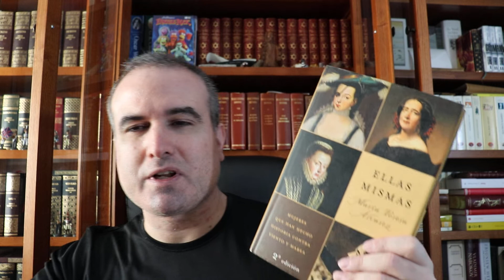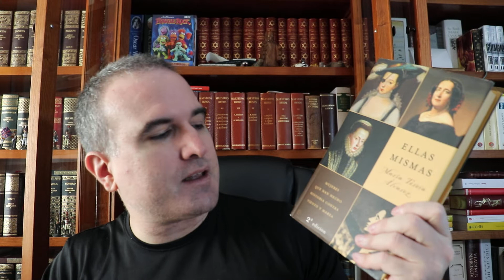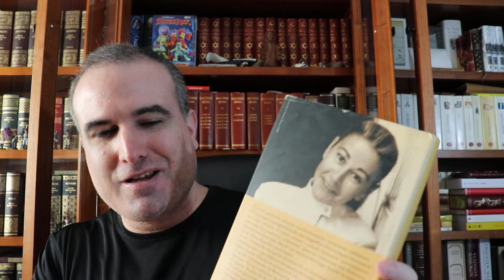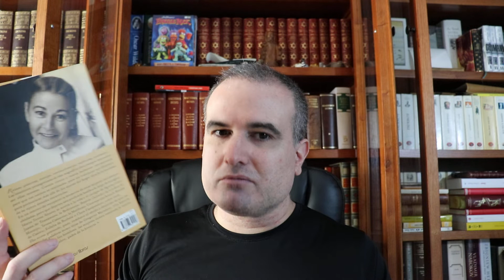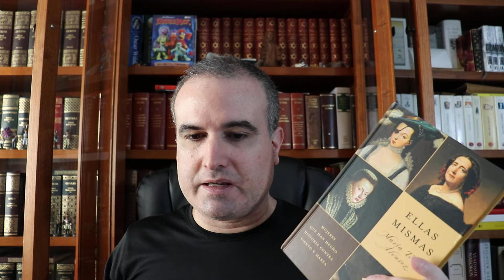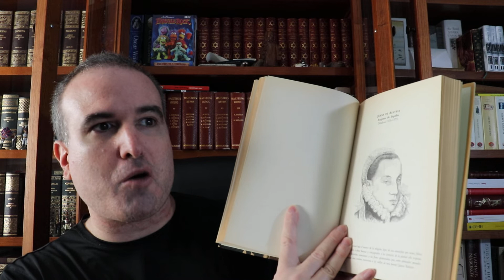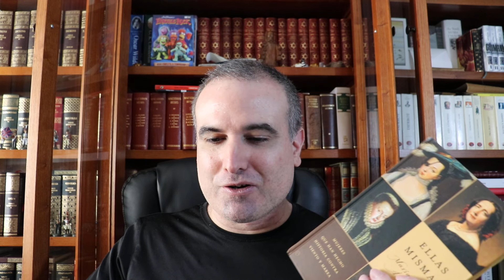LA BIBLIOTECA IDEAL, 486: María Teresa Álvarez García (*1945)